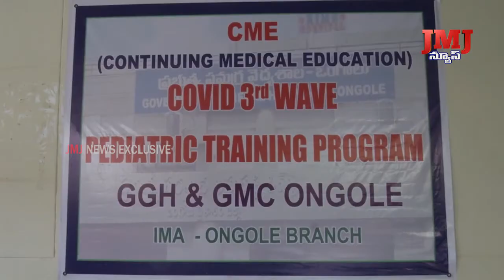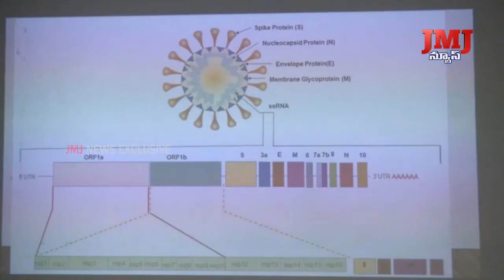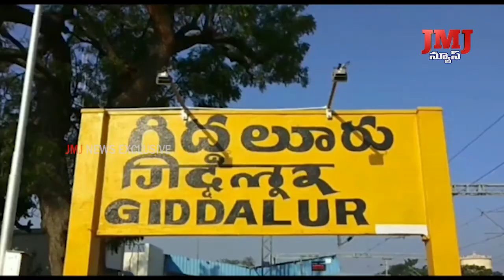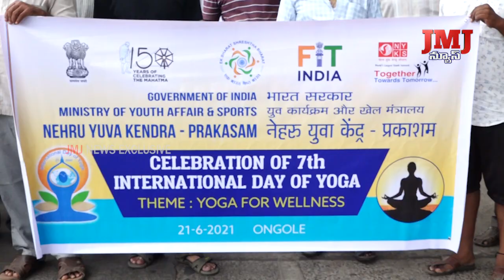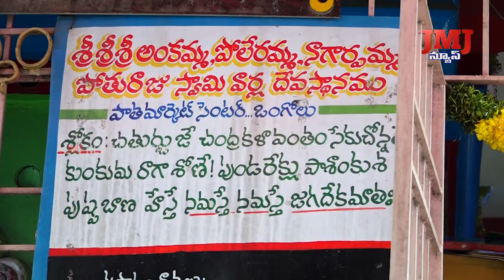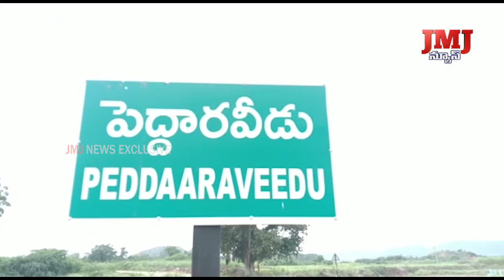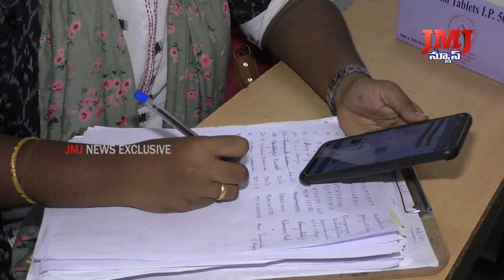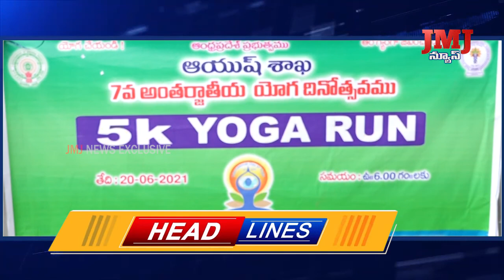20-07-2021 7pm news //ONGOLE//